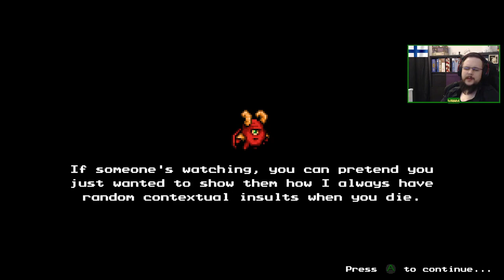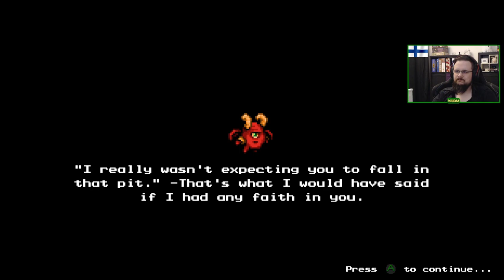The Messenger - pt 10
That is one fancy hat!